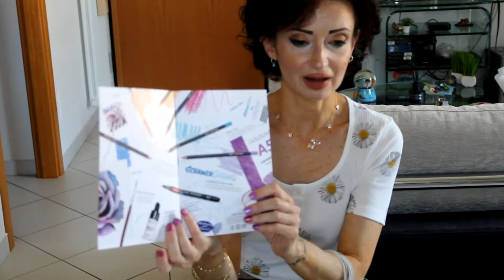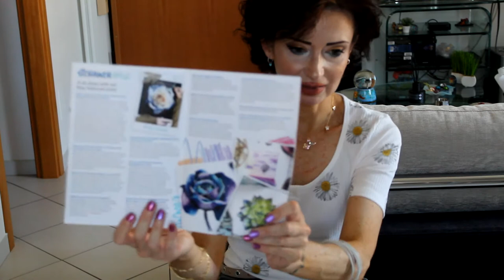ScrawlrBox ed. May 2021: unboxing and review